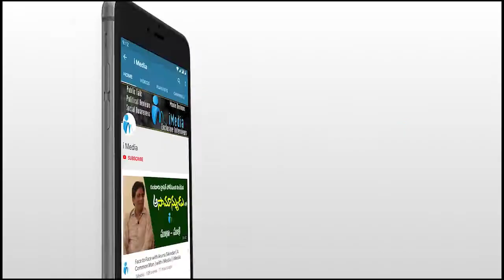సినిమా పెద్దలపై సంచలన కామెంట్స్ చేసిన హీరో | Hero Udayagiri Srihari Visit Tirumala | iMedia